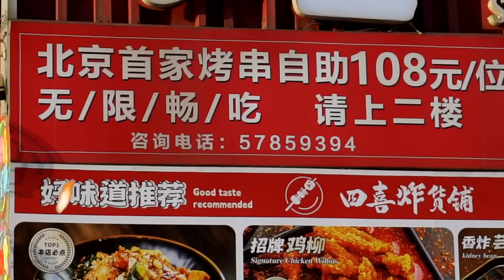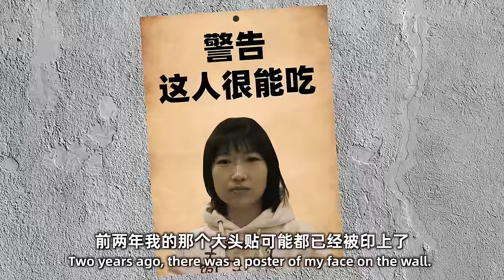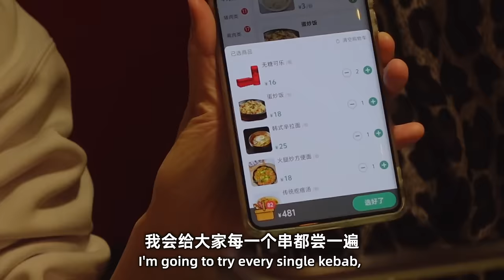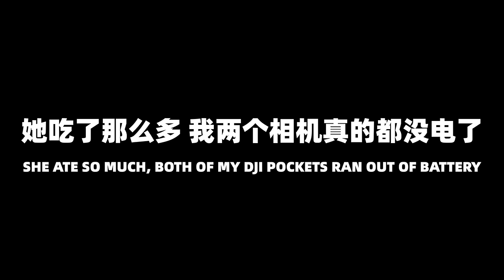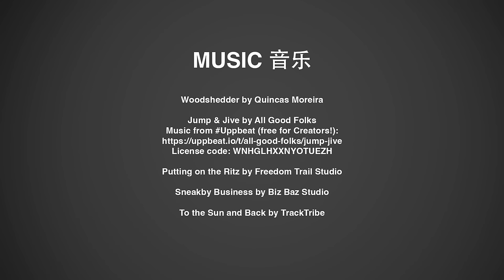The Chinese Girl Who Never Gets Full (UNLIMITED KEBAB BUFFET)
I recently met up with a girl called Rio, 睿哥 @1001RIO   in a restaurant in Beijing.

Rio is a well-known Chinese food vlogger from the Northeast of China, and one of the interesting things about her is that no matter how much she eats, she doesn't get full!

I was sceptical of this, so I decided to see whether I could keep up with her at a kebab buffet spot. I didn't know Beijing had kebab buffets, but apparently they do! They're quite common in fact. There was a 2 hour window in which you could constantly order kebabs, and as soon as I was full, I stopped eating. I think you'll be rather shocked by the outcome!

Woodshedder by Quincas Moreira

Jump & Jive by All Good Folks
Music from Uppbeat (free for Creators!)

Putting on the Ritz by Freedom Trail Studio

Sneaky Business by Biz Baz Studio

To the Sun and Back by TrackTribe